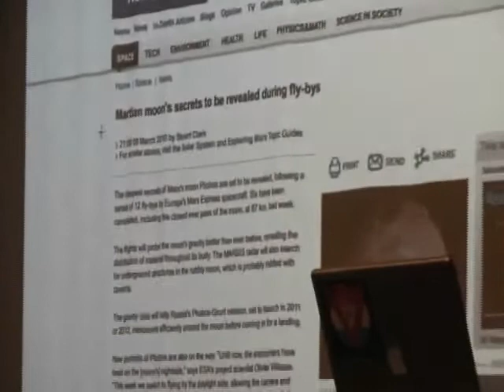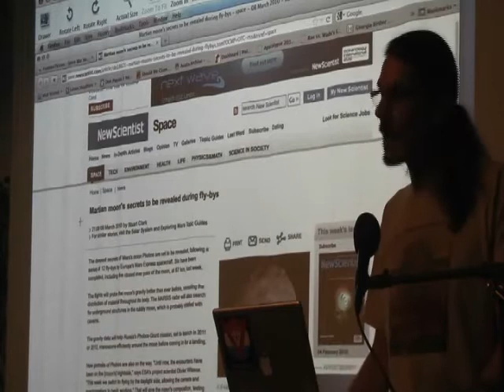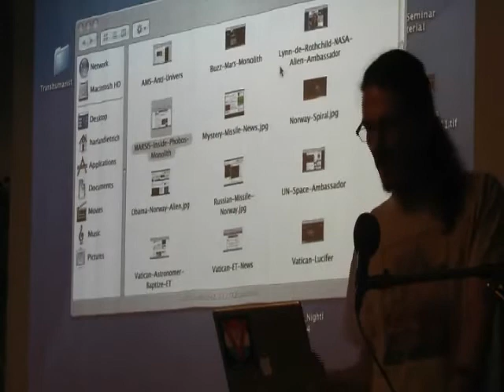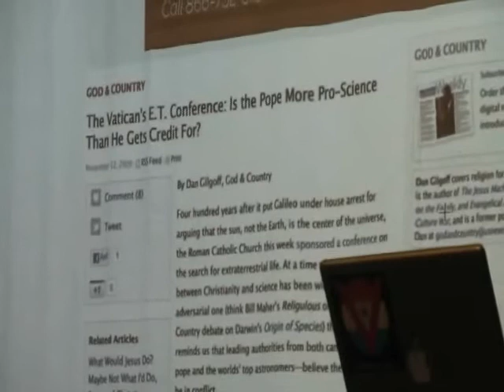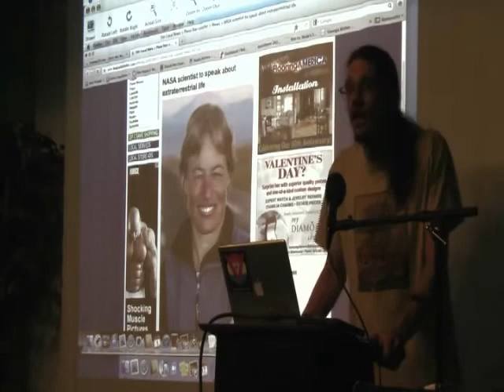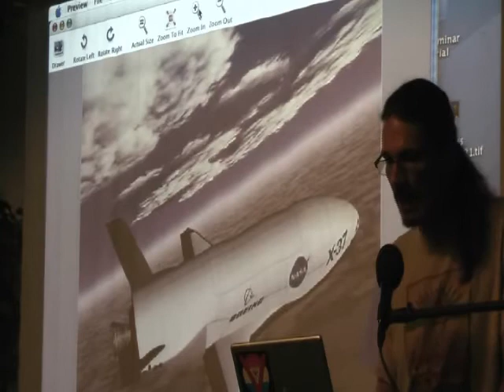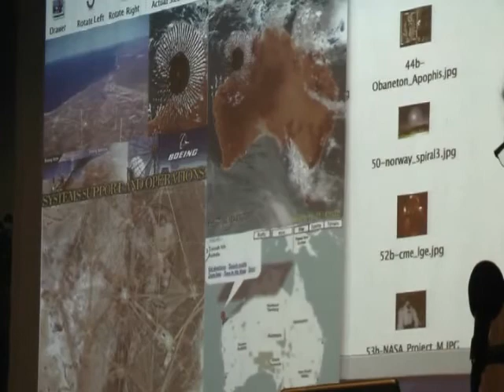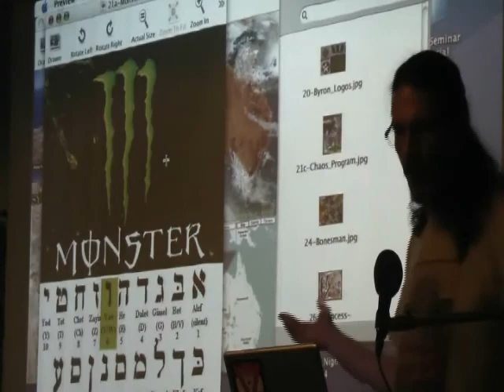4/8 Freeman at Brave New Books 2/2/2012: ET & the Transhumanist Agenda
"Dangerous, profoundly wrong and has no place in our society..." are the words President Obama used to describe human cloning. Was there a covert meaning in this message? CERN opens dimensions and seeks dark matter in space. A spiraling vortex of sapphire particles opens over Norway as Obama arrives to receive his Nobel Peace Prize. Mysterious missiles launch from coast to coast and the Space War ramps up with the X-37B, an automated military space shuttle and Space X launches the Dragon preparing to meet Robonaut 2 on the ISS.

Are we witnessing the rise of the technocratic elite?